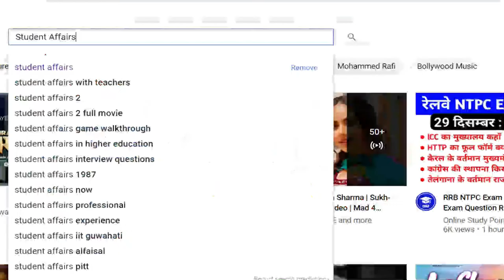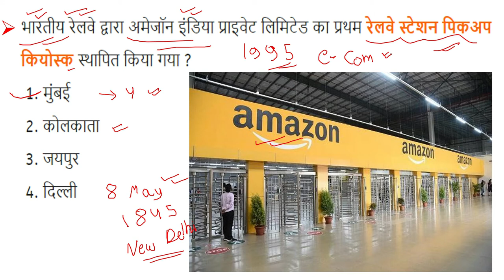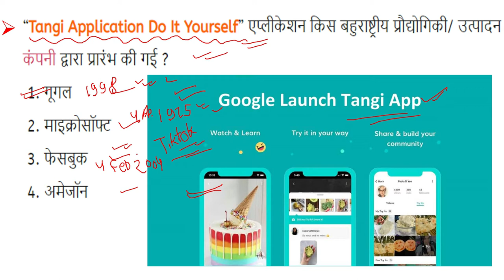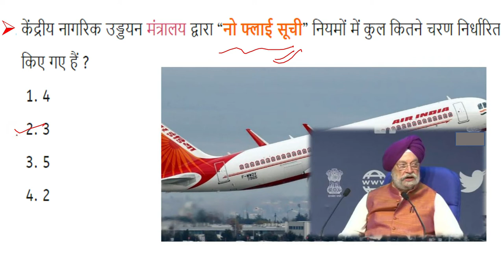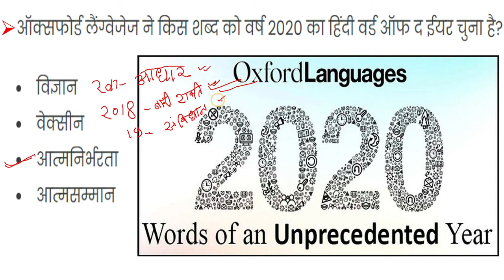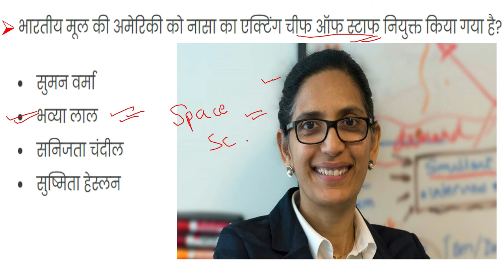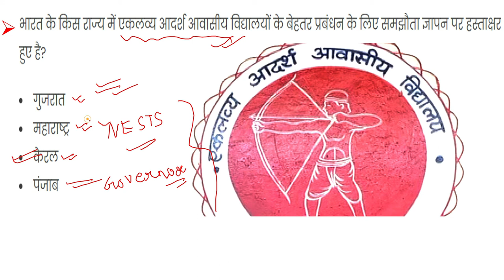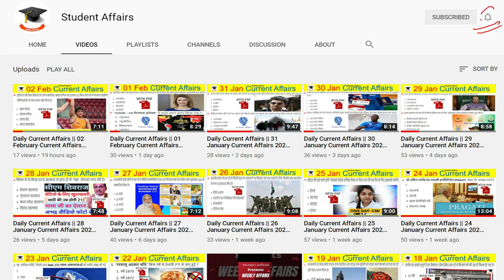Daily Current Affairs || 04 February Current Affairs 2020 || Current gk-UPSC, Railway, SSC, SBI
Hello friends !!! Welcome to Student Affairs.

First Of All Thankyou for visiting Student Affairs. Are you Exploring various channels for finding the Daily Current Affairs or  04 February Current Affairs 2020 or Current gk-UPSC, Railway, SSC, SBI? If Yes then stop your search here because here you find all important Guidelines about 04 February Current Affairs 2020.